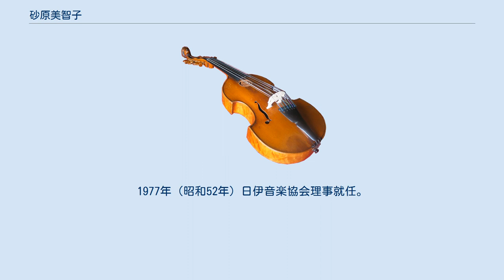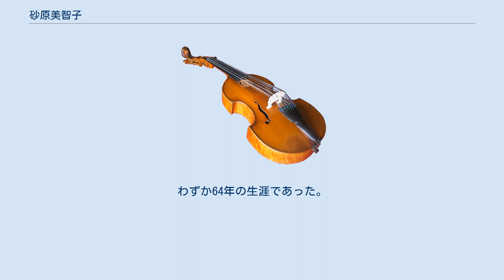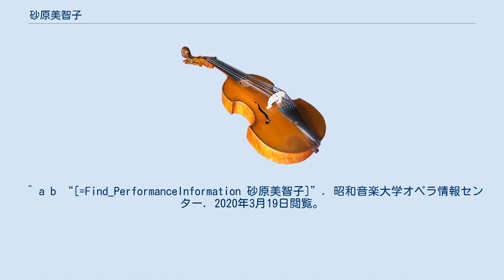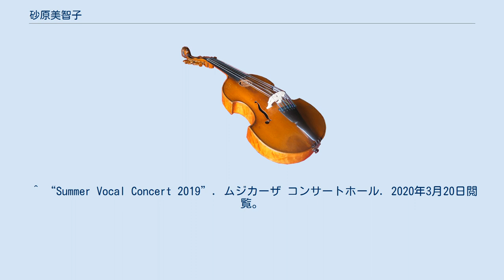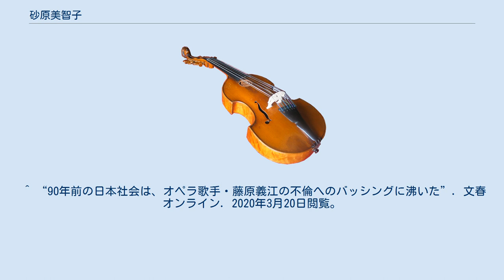砂原美智子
砂原 美智子（すなはら みちこ、1923年（大正12年）2月19日 - 1987年（昭和62年）8月27日）は、日本の声楽家（ソプラノ）、音楽教育者。
1930年（昭和5年）音楽を学ぶために一家で東京移住。
東京府立第六高等女学校（現・東京都立三田高等学校）卒業。
1942年（昭和17年）東京音楽学校入学。
1944年（昭和19年）東京音楽学校本科声楽科卒業（戦時中のため、卒業時期短縮で9月卒業）。
平原寿恵子に師事。
1947年（昭和22年）藤原歌劇団公演のプッチーニ『ラ・ボエーム』ムゼッタでデビュー。
翌年にかけてビゼー『カルメン』のミカエラ、ロッシーニ『セビリアの理髪師』のロジーナ、プッチーニ『蝶々夫人』などを演じて一躍同劇団のプリマドンナになる。
1951年（昭和26年）日本ビクター専属歌手になる。
デビューから渡欧までのわずか4年間で、オペラ出演回数は43回に及び、その殆どが主役である。
1951年（昭和26年）パリ音楽院に留学。
1953年（昭和28年）からパリ国立オペラ＝コミック座の正座員になる。
1957年（昭和32年）チューリッヒで團伊玖磨『夕鶴』海外初演、主役つうを歌う。
1959年（昭和34年）からイスラエル・ナショナルオペラと永久専属契約。
約20年間にわたって、パリを拠点にヨーロッパを中心に各地で客演公演を行い、国際舞台で活躍した。
特に『蝶々夫人』の外国での舞台は700回を数えたという。
この間、しばしば一時帰国して藤原歌劇団の公演に参加した。
1968年（昭和43年）武蔵野音楽大学非常勤講師/東京声専音楽学校講師就任。
1969年（昭和44年）昭和音楽短期大学教授就任/オーストラリア国立オペラ専属歌手となる。
 帰国後は特に日本の創作オペラに意欲を燃やし、1972年（昭和47年）には「砂原美智子オペラ生活25周年記念公演」と銘打った日本オペラ協会の清水脩モノオペラ『横笛』を初演。
1973年（昭和48年）日本オペラ協会理事就任。
1977年（昭和52年）日伊音楽協会理事就任。
 1981年（昭和56年）藤原歌劇団より名誉団員の称号が贈られる。
同年、財団法人日本オペラ振興会評議員就任。
1982年（昭和57年）金井喜久子オペラ『沖縄物語』を最後に現役を引退。
1984年（昭和59年）昭和音楽大学教授、昭和音楽大学短期大学部非常勤講師、武蔵野音楽大学講師に就任し、後進の指導にあたった。
門下生に中島啓江、松木貴子、高橋弘子、有吉真知子、姉歯けい子、久美子・長野・ロフリー、遠藤裕貴子、水野純子、伊藤美穂、菊地江などがいる。
 1987年（昭和62年）8月27日、心不全のため国立東京第二病院にて逝去。
わずか64年の生涯であった。
没後、勲四等宝冠章を叙勲。
 ^ a b c d e “砂原美智子”. コトバンク 新撰 芸能人物事典 明治～平成. 2020年3月20日閲覧。
 ^ a b c d e f g h i j “砂原美智子”. 日本人オペラ名鑑. 2020年3月20日閲覧。
 ^ a b “[=Find_PerformanceInformation 砂原美智子]”. 昭和音楽大学オペラ情報センター. 2020年3月19日閲覧。
 ^ “日本オペラ年表 関根礼子編”. 昭和音楽大学. 2020年3月20日閲覧。
 ^ “公演記録 横笛”. 昭和音楽大学オペラ情報センター. 2020年3月19日閲覧。
 ^ “中島 啓江”. 日本クラウン. 2020年3月20日閲覧。
 ^ “6/20 マリアさんの『いのちの歌』みんなで歌う会 初夏編”. Umiのいえ. 2020年3月20日閲覧。
 ^ “高橋弘子”. 音楽コーディネーター オーエクスプレス. 2020年3月20日閲覧。
 ^ “『アナテフカ物語』奄美大島公演 出演者のご紹介”. 屋根の上のヴァイオリン弾き～ハイライト. 2020年3月20日閲覧。
 ^ “ARTISTS 東北こころのうたごえ”. せんくら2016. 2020年3月20日閲覧。
 ^ “第225回 荒川の人”. 荒川区芸術文化振興財団. 2020年3月20日閲覧。
 ^ “Summer Vocal Concert 2019”. ムジカーザ コンサートホール. 2020年3月2...